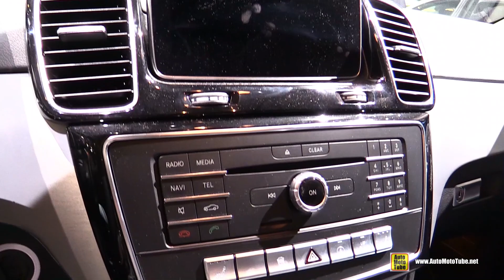2016 Mercedes-Benz GLE-Class GLE450 AMG Coupe - Ext, Interior Walkaround - 2015 Detroit Auto Show